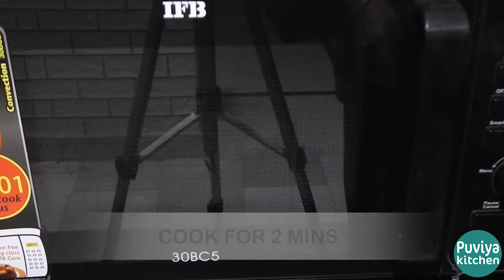Atta Cheese Pizza Recipe | 100% Wheat Cheese Pizza Recipe | Easy & Very Healthy Food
This is amazing new taste atta cheese pizza recipe-100% wheat cheese pizza recipe and also making very easy and very healthy food. If your kids not likes to eat any wheat flour rotti or chapati then go ahead like this as showing the new style wheat flour pizza recipe as well, especially kids likes this kind of pizza very well, just try once as showing the video at your home and enjoy with your kids and family members as well.